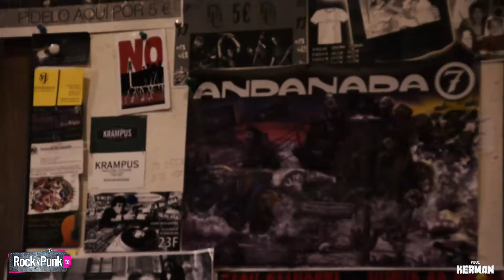JET8 + KERMAN + H.C.K en Más Música Ávila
Reportaje de nuestro paso por Ávila. Menos mal que Gabri se pudo bajar a grabarnos un par de versiones y he podido completar el vídeo!

Gracias a todos los implicados en esta celebración, a todos los valientes que aguantaron hasta las tantas bailando y disfrutando.

Organizado por ZAS! Producciones.

Visita nuestra web y síguenos! Únete a nuestra fiesta!